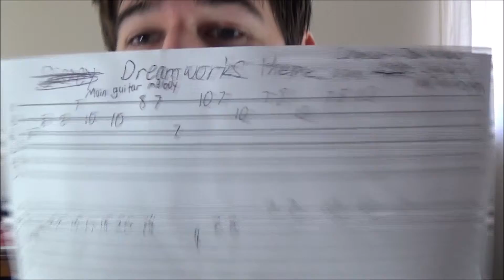CHANNEL UPDATE | Deleting My Videos + New Song Covers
Thought I'd give you all an update and let you know what's going on. You're the best!